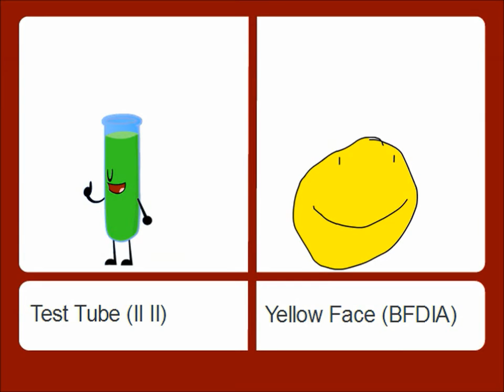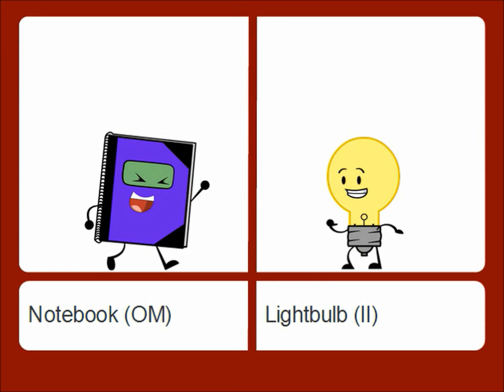TUOT 2 Elimination 7 Voting 8